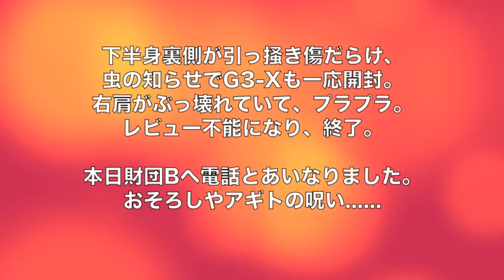☆アギトの呪い S.H.フィギュアーツ バーニングアギト レビュー未遂☆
アギト関連の不具合がつづいてショックです。